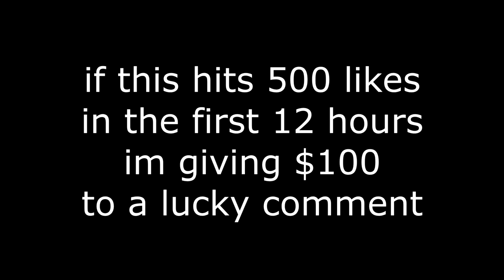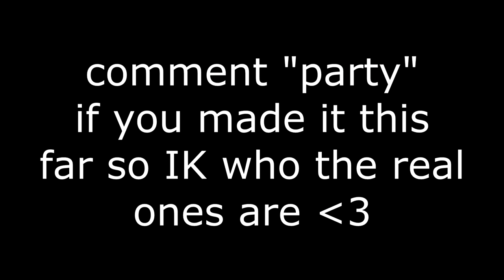Party Girl 💃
Code Vulry

Sensitivity : 0.097 X & Y - ADS : 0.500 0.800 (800 DPI)